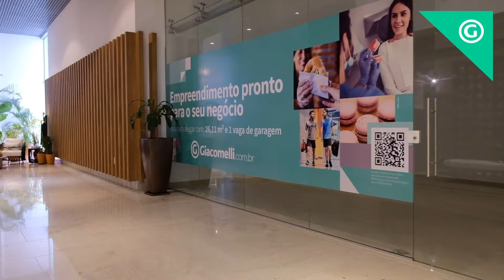Trompowsky Corporate - Centro - Florianópolis/SC - Giacomelli Imóveis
O Trompowsky Corporate é um empreendimento com mais de 30 lojas comerciais localizado em um dos endereços mais privilegiados do Centro da cidade. Com design moderno, inovador e alto padrão de acabamento este é o endereço perfeito para profissionais que procuram conveniência, mobilidade urbana e o prazer de viver bem no Centro de Florianópolis.

A Giacomelli é a sua imobiliária em Florianópolis. Especializada em aluguel de imóveis, oferece um serviço de qualidade para você alugar com tranquilidade e segurança. Aqui você encontra os melhores imóveis residenciais e comerciais no centro de Florianópolis e região. São prédios, residências, salas comerciais, galpões, entre outros imóveis, para aluguel anual e mensal. Por ser uma imobiliária que não trabalha com vendas, garante a qualidade nos serviços de locação e a satisfação dos clientes, tanto o locador quanto o locatário. A Giacomelli é sinônimo de segurança, agilidade e credibilidade.